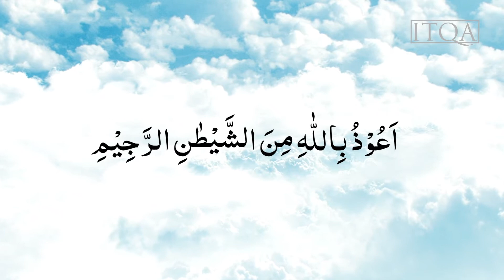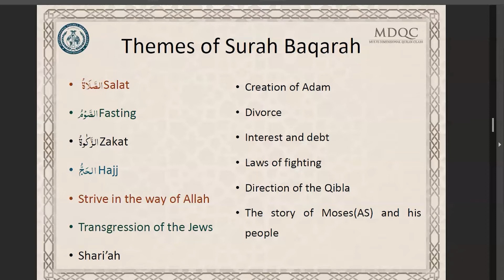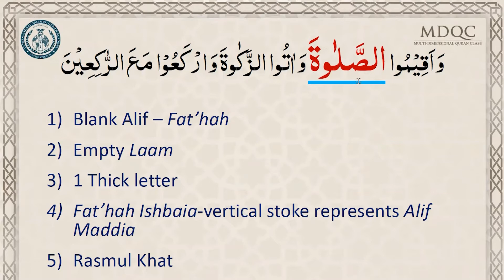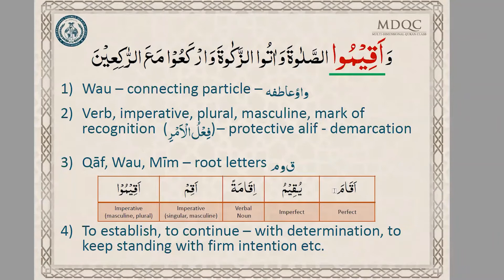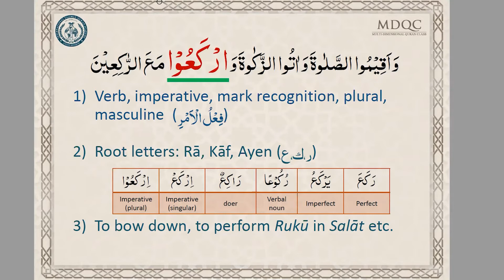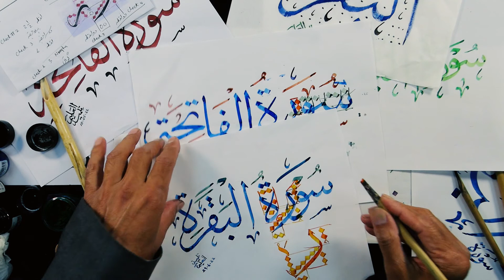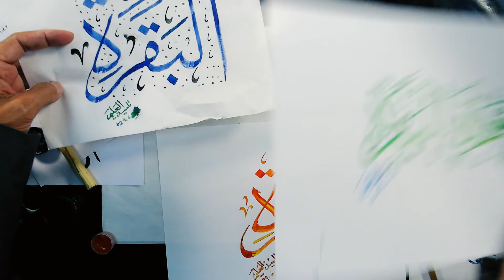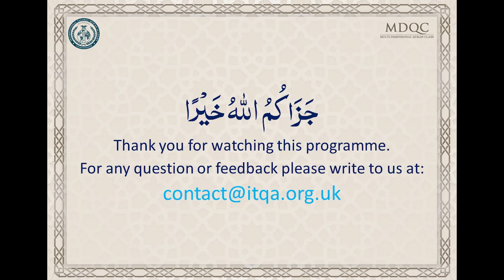MDQC | Lesson 2 | Surah Al-Baqarah | ITQA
Multi-Dimensional Qur'an Class organised by the International Talimul-Qur'an Academy, covering Recitation, Translation, Surah Themes,  Tajweed, Grammatical Analysis and Calligraphy.

0:00- Intro
Tilawat- 00:20
Tarjamah- 02:37
Surah Introduction- 03:42
Tajweed Focus-12:22
Grammatical Analysis-24:07
Calligraphy-36:00